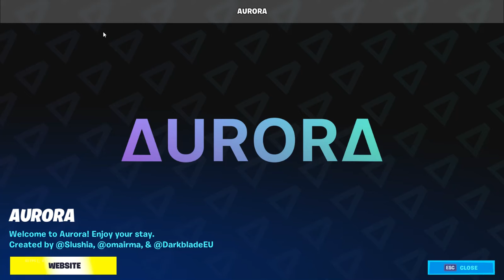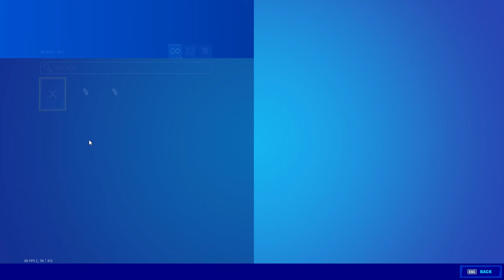All Leaked Cosmetics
Credit to me for the video